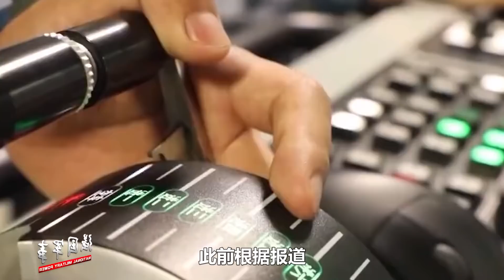橫掃亞太！ 2022年中國造艦計劃曝光，一口氣建20艘“艦盾”，數量、噸位碾壓日韓澳總和，難怪美國人這麼害怕【强国军事】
中國將在2022年建造20艘“盾艦”，這究竟是一個怎樣的概念呢？為何說如今中國海軍的實力，足以橫掃亞太？為何中國造艦效率如此之高？
橫掃亞太！ 2022年中國造艦計劃曝光，一口氣建20艘“艦盾”，數量、噸位碾壓日韓澳總和，難怪美國人這麼害怕